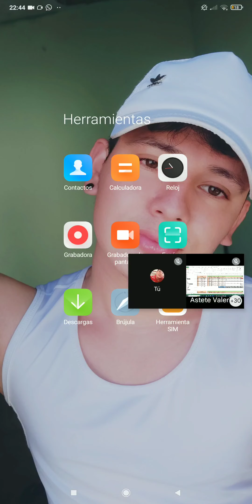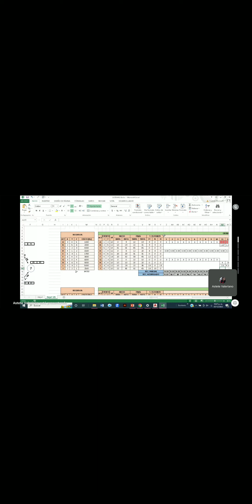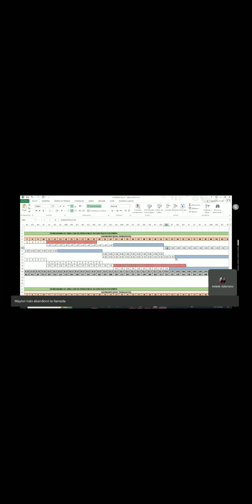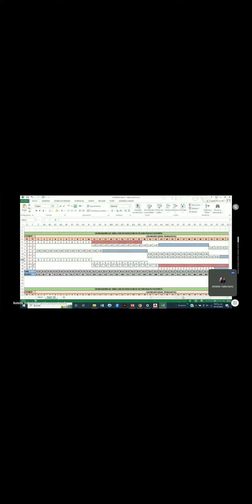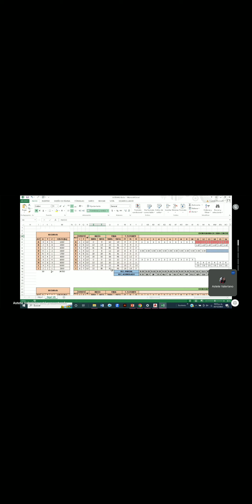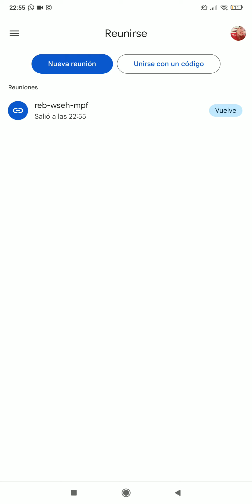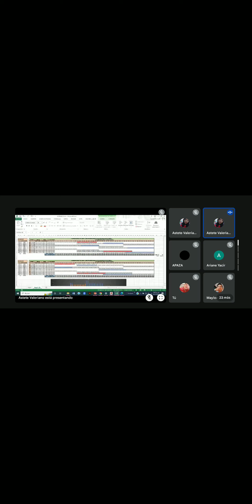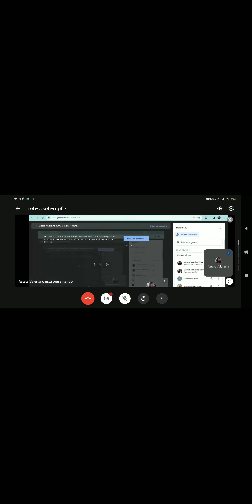8 de diciembre de 2023